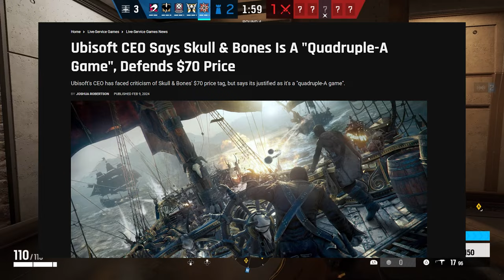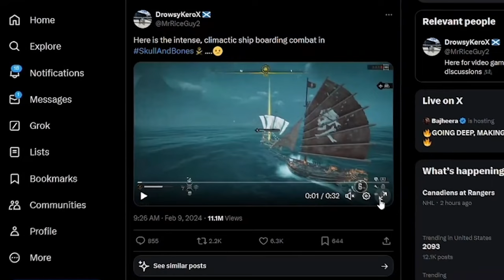Gaming Companies Can't Be Allowed To Continued Doing This!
Sorry For having To upload this video twice I a have no idea on how i managed to delete the video but like i said before I know I Rushed the video out but i just wanted to talk about it before the topic becomes a thing in the past. thank you all for watch and i hope you having a great day
Outro song 🎵- legends by Josh A